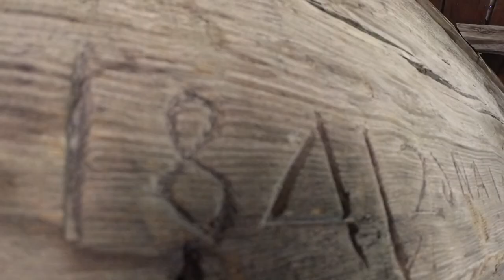France Holiday and Crashes / VLOG 7